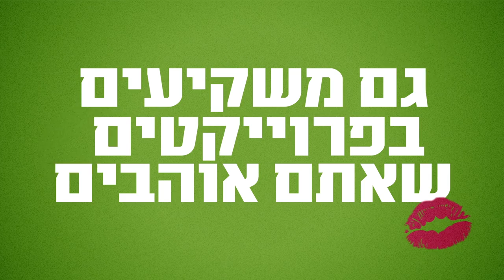VEGAN-ACTIVE, יחד נשנה מציאות!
מצטרפים עכשיו למהפכה הטבעונית! פרוייקט ויגן אקטיב הוקם על מנת להוציא לפועל את הפרוייקטים הגדולים והמשמעותיים ביותר שנראו בארץ. שלטי חוצות, פרסומת ברדיו טלויזיה, קמפיינים ויראלים ולמעשה כל קמפיין שתמיד פנטזתם עליו ואף פעם ואף פעם דמיינתם שזה אפשרי לבצע. איך זה עובד? הופכים לחברי ויגן אקטיב על ידי תרומה של 35-150 ₪ לחודש ובוחרים בפרוייקט משנה המציאות שתרצו לתמוך בו. בנוסף, חברי ויגן אקטיב יהנו מהטבות קבועות בלמעלה מ100 בתי עסקים וסל מוצרים ענק בשווי 600 ₪. אז קדימה, בואו לתמוך במהפכה הטבעונית.
וויגן פרנדלי הוא פרוייקט הפועל לקידום אורח החיים הטבעוני בישראל. הצטרפו
 לשינוי: